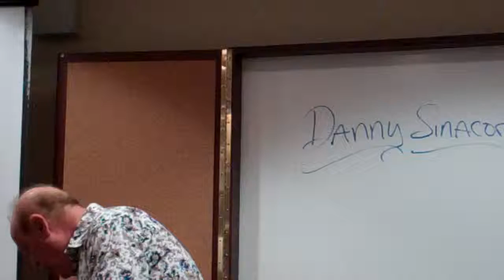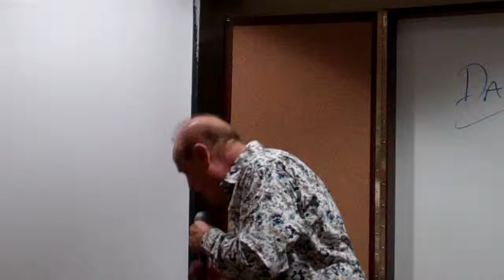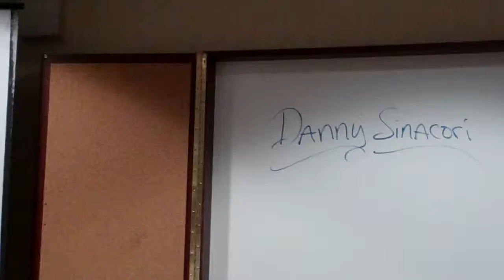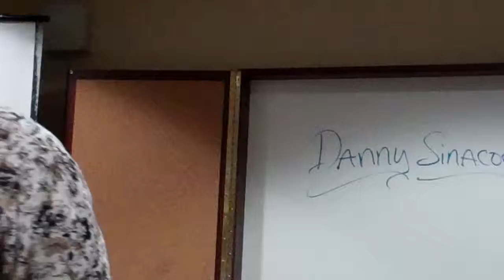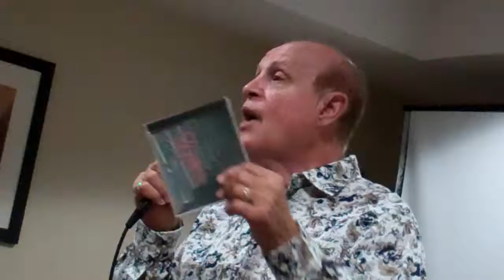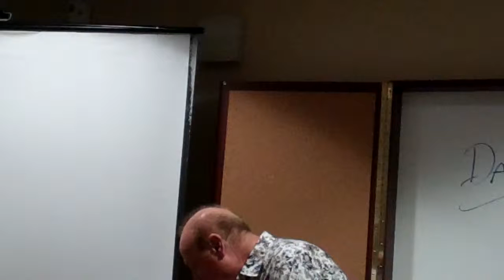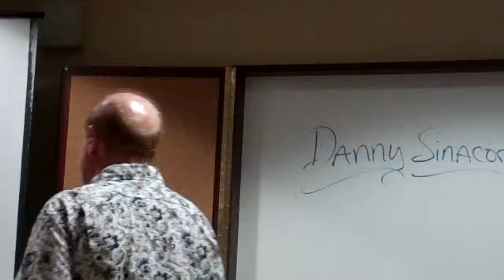Danny Sinacori, Musician Pt 2 , EagleHeartFellowship.org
Danny Sinacori, Musician Pt 2